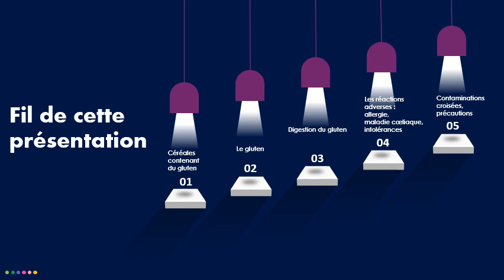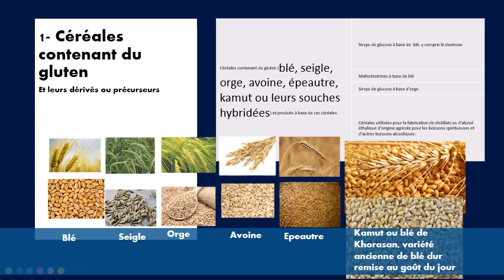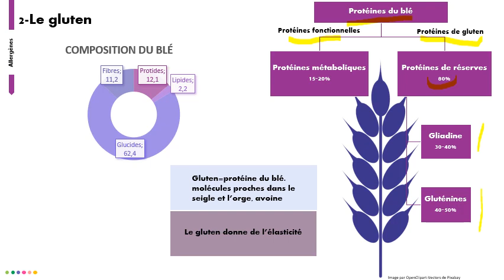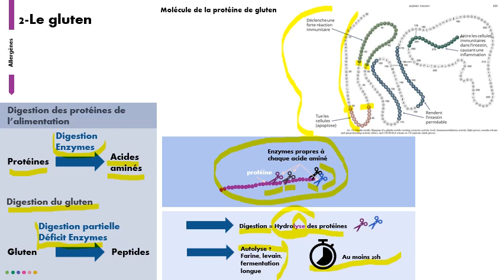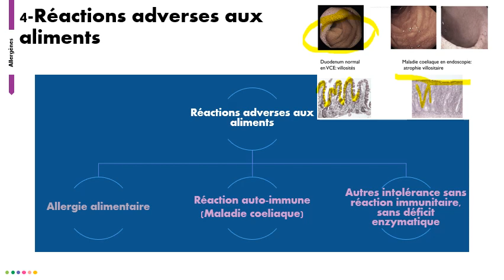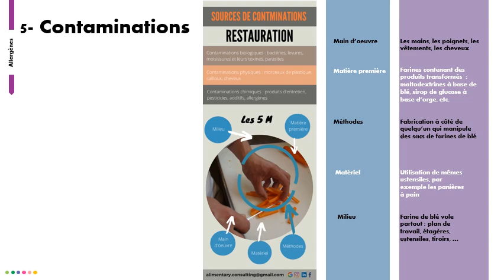Gluten boulangers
Qu'est-ce que le gluten ? Comment est-il digéré ? Que peut-il provoquer comme réactions ? Pourquoi faire attention aux contaminations de gluten ?
Que répondre à ses clients ?
Autant de questions que des boulangers peuvent se poser (et pas seulement les boulangers). Les réponses : dans cette vidéo !